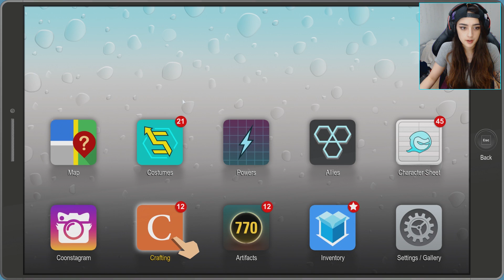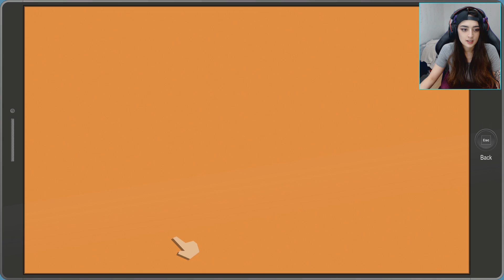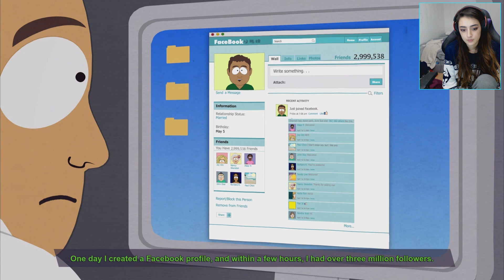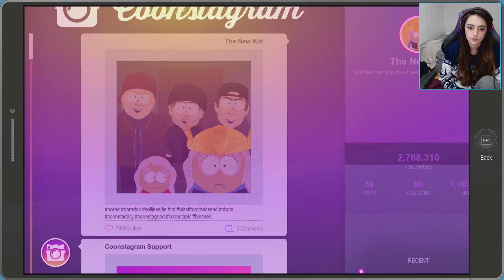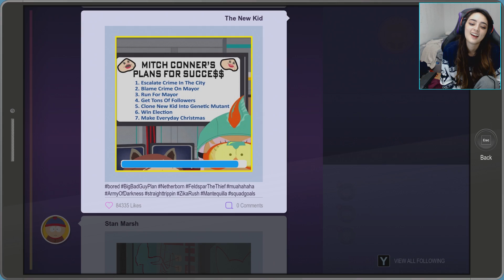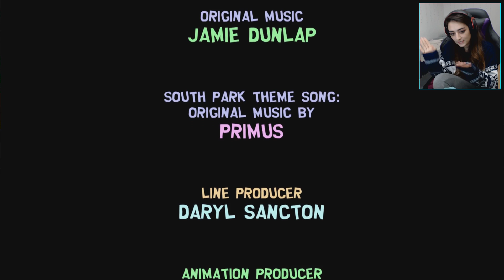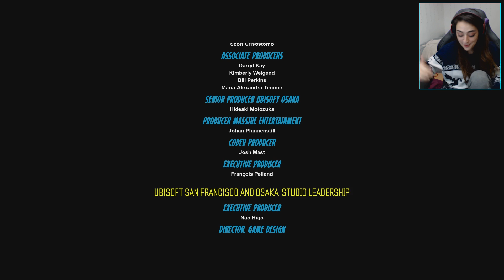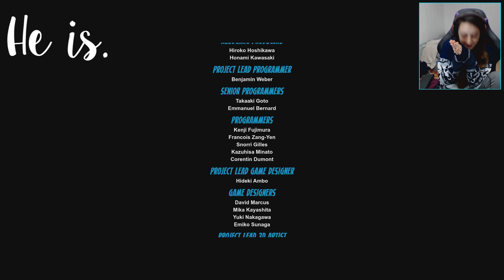TIME TRAVEL GONE WRONG! - South Park: The Fractured but Whole Playthrough - Part 21 (end)